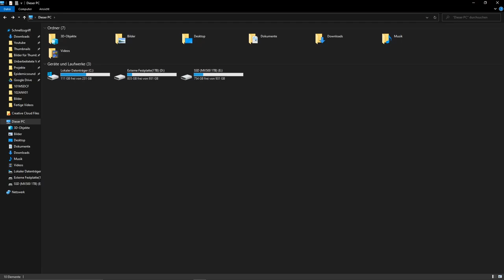10 TIPPS & TRICKS um BESSER in CUPS zu werden🥇|Fortnite Tipps & Tricks|Deutsch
Besser in Cups werden (Cash Cups, Daily Cups, Dreamhack, FNCS, ...)
Ich zeige euch, wie ihr besser in Cash Cups werden könnt, besser in Daily Cups werden könnt und auch wie ihr in allen größeren Events besser werden könnt. Dafür stelle ich euch 10 Tipps und Tricks für Cups zusammen. Mit denen kann man FPS verbessern, Ping verbessern, Game Sense verbessern und generell besser in Cups abschließen.
⏰ TIMESTAMPS ⏰
00:00 - Intro
📺 Mein Gaming/Youtube Set-up
► Stream Deck XL
► 1. Monitor: EoL (Nicht mehr verfügbar)